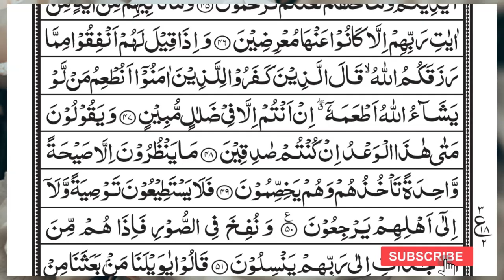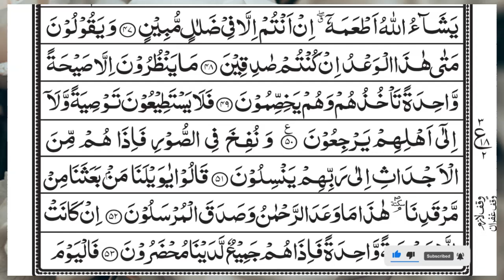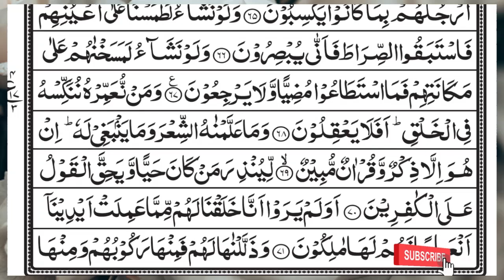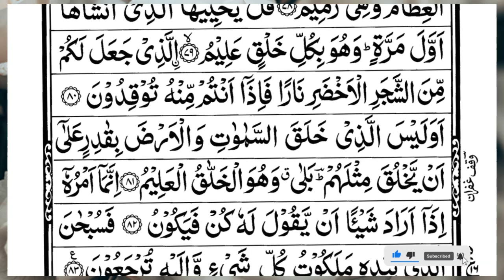Surah Yasin (Yaseen) | Full With Arabic Text | (Episode 4261 ) | Surah Yaseen Beautiful Recitation